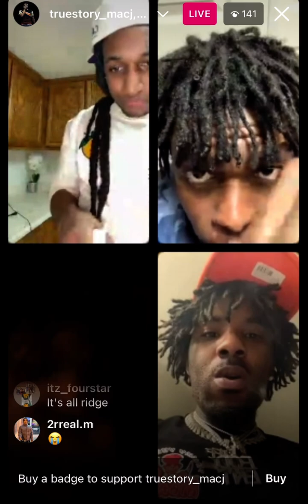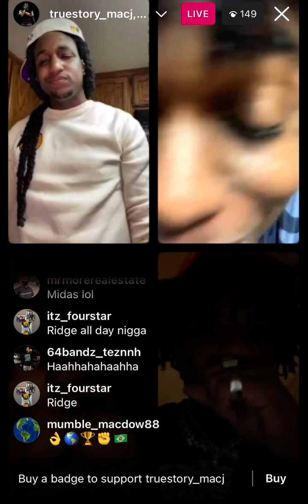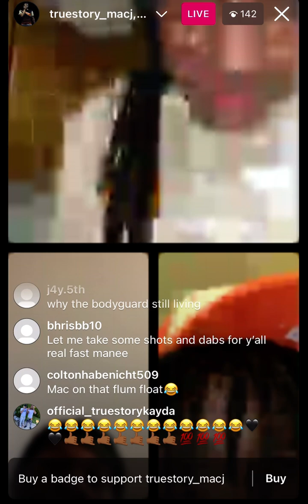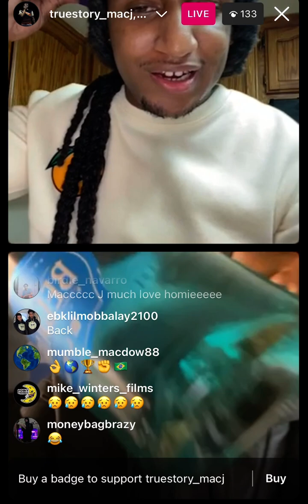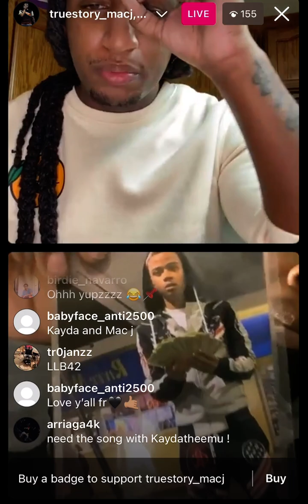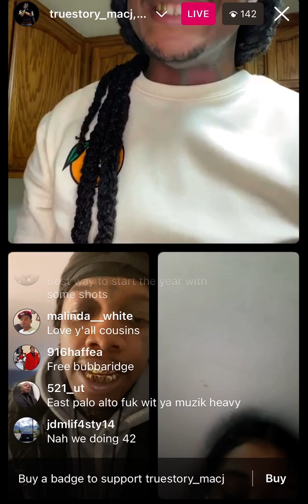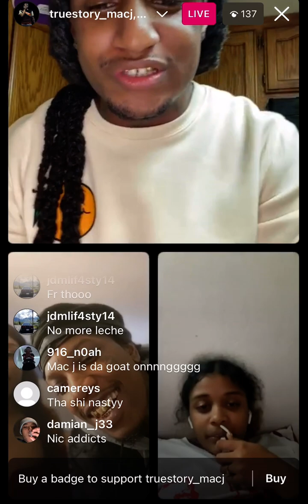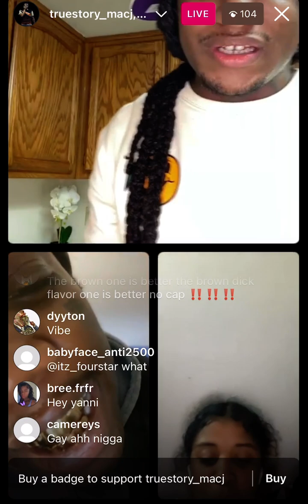Mac J - IG LIVE!!! with ebk members (dissing ops on live)